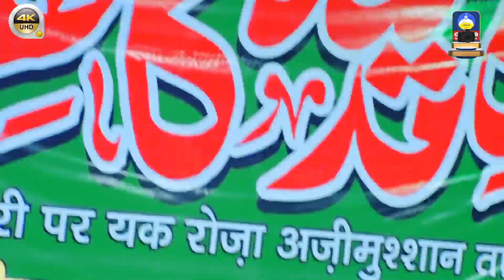देहली में हुआ नया चैलेंज | जलसे में आगई पुलिस फिर क्या हुआ | Mufti Salman Azhari